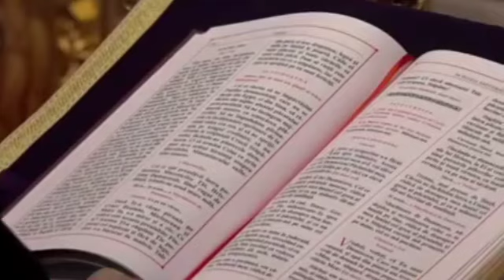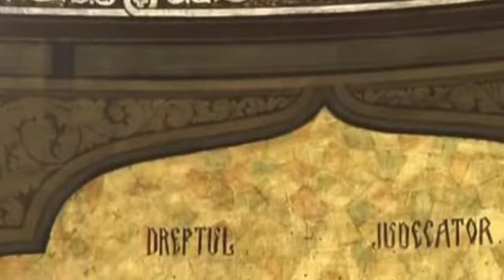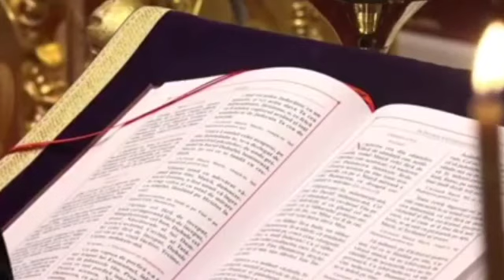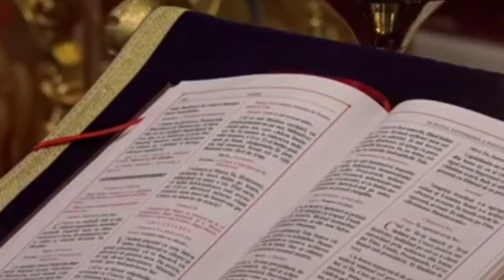Canonul cel Mare la Catedrala Patriarhala